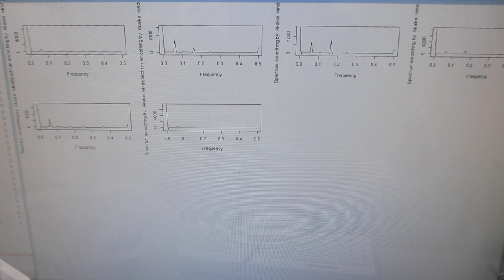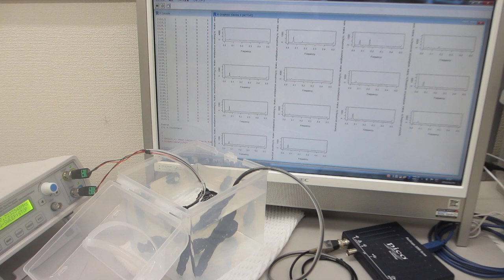超音波プローブの伝搬特性（非線形特性、応答特性、相互作用）－－ダイナミック特性を測定・解析・評価する実験－－（超音波システム研究所）